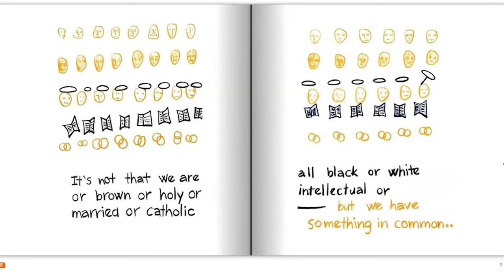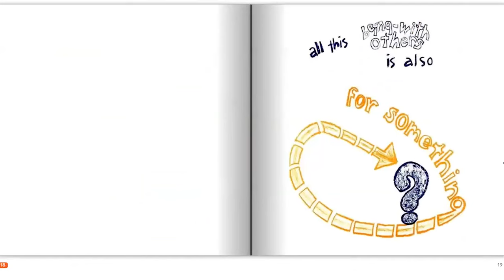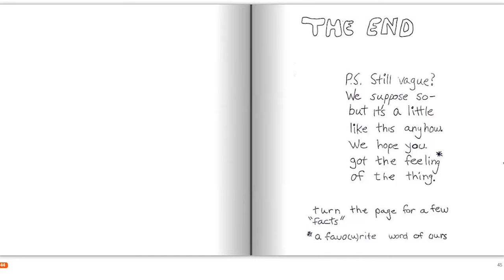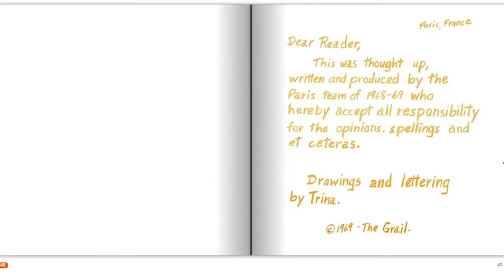And What (exactly) is the Grail?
This is a book that the Paris Grail Team created collectively during 1968 and 1969 at the International Secretariat of the Grail in Paris. The Paris team was led by Eileen Schaeffler,  International Grail President, Maria de Lourdes Pintasilgo, Vice President, Terry Marshall, Treasurer, and Josette Kersters, who kept everything together. Trina Paulus was at the Paris Center on her way home from Akhmim, Egypt.

It was a troubling time; Vatican II had led to the Grail Aggiornamento. Many questioned their future in and for the Grail and an underlying question became how to describe the Grail simply in a way that everyone could relate to. One thing they all agreed on, it's not easy to describe a complex movement like the Grail, so, why not admit it?  After a lot of brainstorming, Trina composed the layout and text, then Terry printed it.

Over the years there have been many expressions and explanations answering the question: What is the Grail? This was how some Grail members responded over 54 years ago and we can still relate to it.

This book is a re-make of the original book that the Paris Grail Team created collectively during 1968 and 1969. Young Grail women from all over came together in Paris with a creative and inspired determination to try and explain the Grail to others. This is a tribute to their wonderful spirit and selfless dedication to the Grail Movement.